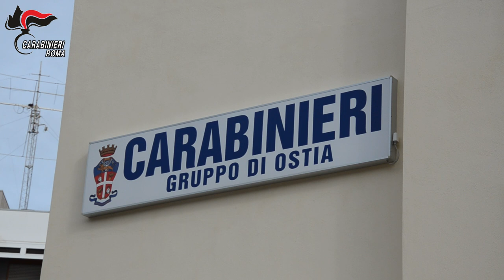Acilia, ingaggiò un killer per uccidere uno strozzino: 5 arresti - Il Faro online